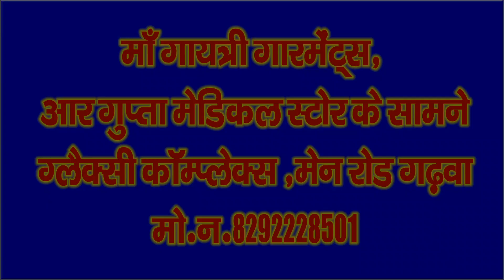आयुष्मान भारत मुख्यमंत्री जन आरोग्य योजना तहत प्रभात फेरी निकाला गया Garhwa News, Nagar News